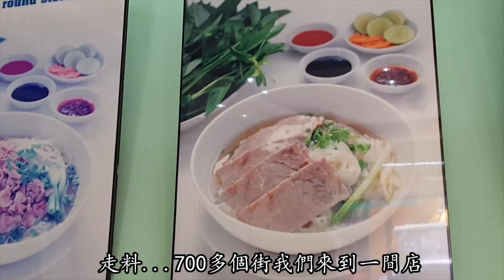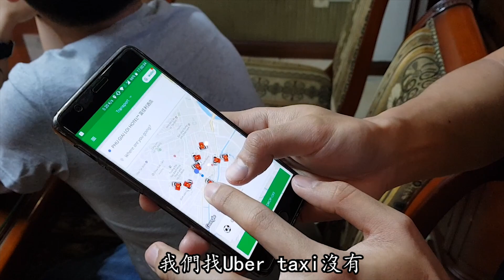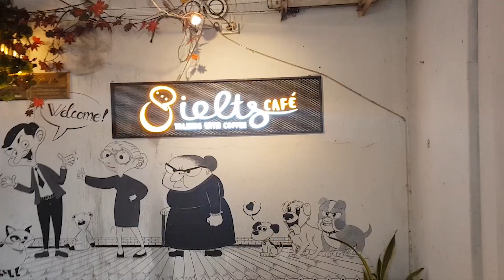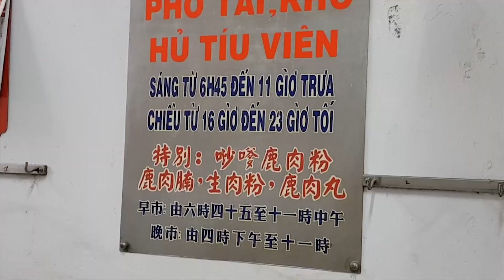接近100萬的晚餐!!!(Part2)【旅行Vlog】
如果大家喜欢记得按赞和分享!!!